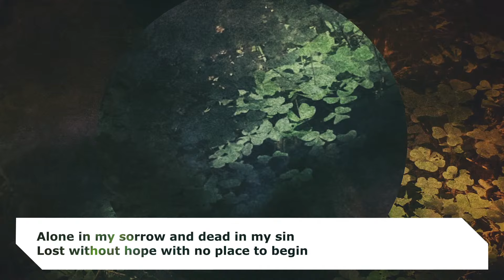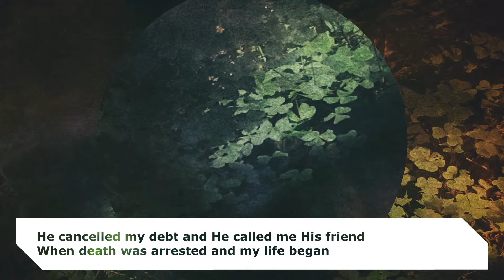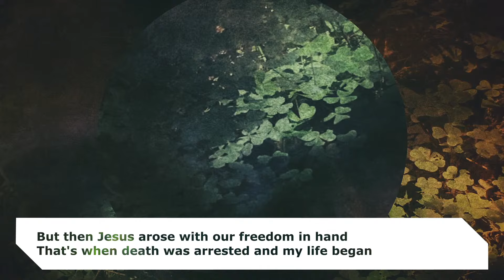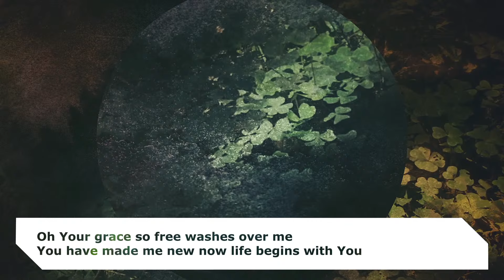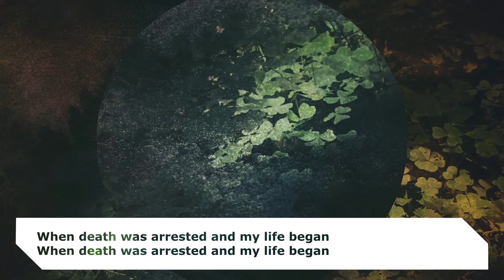Worship Team | June 30, 2024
June 30, 2024—GBC
Guest Speaker Dennis Weber